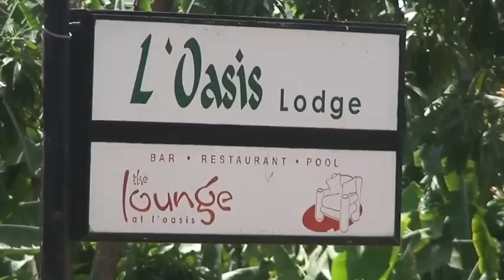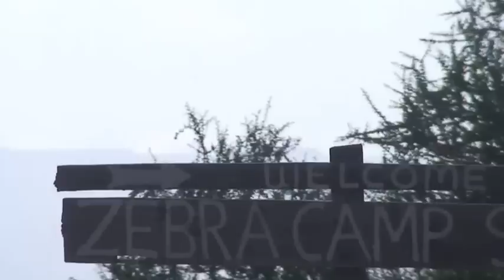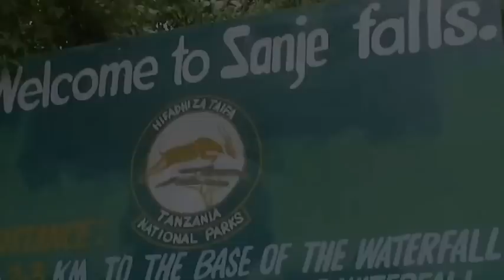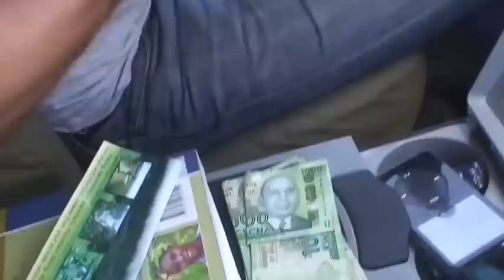Africa Road-trip, Tanzania Combined Episodes 87-92 sd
Our Africa, Tanzania combined episodes. We start our cross-Africa road-trip from Arusha, head for the Indian Ocean, cross the Saadani NP, visit Udzungwa, Sanje Falls and Isimila Pillars.

Nairobi to the Indian Ocean, Tanzania Video Details

When Ben arrived we made fast plans and hit the road. Our first goal was the Indian Ocean. Ben’s gear included lots of old stuff he had accumulated over the years in Germany. Some we gave to a local charity and some we kept for bribes & gifts.

The drive was East on a paved two-lane highway. We stopped at intervals for gear, money, stuff and terrible road-kill food.

The Zebra Camp offered an empty riverside campground for the first driving evening.

I soon discovered that Ben had a routine. Each object in its place and dinner prepared with precision. This was going be a different trip from my normal crazy random approach.

The next day we found free canoes so we pretended to be Canadians.

We were told there were only little crocks in this tiny river. But it was soon apparent that tiny and large are two things guys are bad at estimating.
The following day we stopped for lunch at the costal town of Tanga before heading south on a dirt road along the coast. Note that Google maps did not allow us to drive this route. It kept switching to the inland paved routes.

Near the end of the day we pull over to setup camp at the Beach Crab Resort and test the waters of the Indian Ocean.

Saadani National Park, Tanzania Video Details

After checking out the Indian Ocean south of Tanga, we hit the dusty road south. At the Pangani River we manage to meet the ferry as it was preparing to leave. We paid a small fee and drove on as it cast off.

Tanzania used to be a German colony so large enterprising farms are the norm. The local cash crop is Sisal.  Sisal production in Tanzania began in the late 19th century by the German East Africa Company. Sisal was continually produced during the German administration and the British administration and was the colony's largest export highly prized for use in cordage and carpets worldwide. At the time of independence in 1961, Tanzania was the largest exporter of Sisal in the world and the industry employed over 1 million farmers and factory workers.

Our route (the only road south along the coast) crosses though the Saadani National Park. And foreigners always pay to enter parks, even if it is unavoidable. We had to pay $80 each for the privilege of driving through the park (a road tax just for foreigners). Since we had to pay, Ben felt we might as well test the 4WD capabilities of the Land Cruiser.

Testing the 4WD for Ben meant railway lines, dusty trails, dry river beds and jungle foliage. All good fun.

We exit the park and continued south after getting our $80s worth.

Sanje Falls, Tanzania Video Details

We hired a skilled park guide and discussed the hiking options. Ultimately we decided visit the world famous Sanje falls (3 water falls for the price of one).  And yes park fees had to be paid first.

Our guide was casual, cool and informative. He soon pointed out the elusive colobus monkeys that never drink water. They spend their life in the trees and get all their requirements from the forest leaves. But even in the trees they are not safe. They are the favorite prey of leopards.

We spent the rest of the day hiking to the three falls, taking a swim and relaxing in the shade as the sun cooked the local jungle canopy.

After visiting Sanje falls in the Udzungwa Mtns NP, Ben gave gifts to the park personnel (more used clothing) and then set off east.

We spotted a roadside signpost that said Beware of Alligators for the next 27km’s.
We stopped to check out a local lodge called Alligator camp but one look at the river was enough to encourage us to move on.

Late in the afternoon we drove into thundershowers that convinced us to call it a day. We reached another lodge offering camping but this time I opted for a large $12 canvas safari tent (I didn’t want to setup my tent in the rain and they advertised an English breakfast included). Unfortunately the local cook didn’t have a clue what an English breakfast was.

Once back on the road we were flagged down by the police for speeding again. Cost? A pair of old boots.

After breakfast we broke camp and made our way back to the main road. On impulse we followed some signposts off the main road and headed in search of a natural bridge that was formed by volcanic lava flows.

and more...